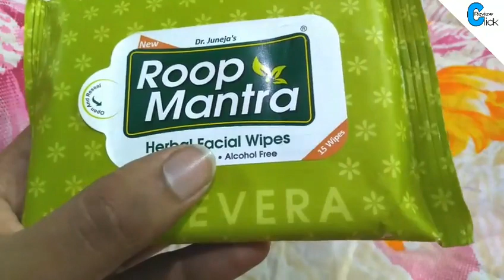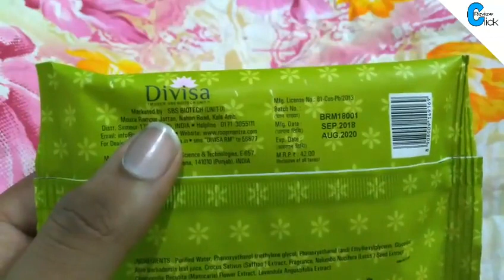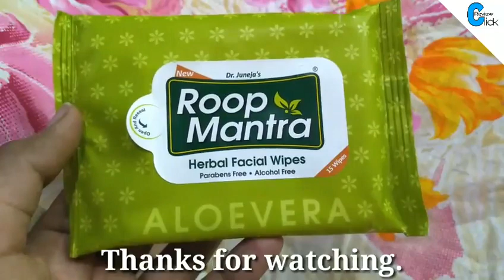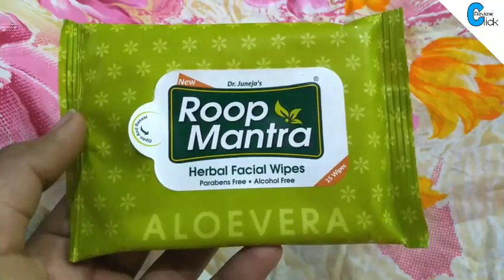Roop Mantra Facial Wipes Review Hindi | Click Review.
Roop Mantra Facial Wipes ye females makeup remove and face dirt clean karta hai.roop mantra herbal facial wipes ka review hindi me is product ke baare me puri information hai.please video ko like 👍and share 🌐kare.

                  ( Buy Links )

Axe Signature gold black musk Perfume buy

👉Nature sure pores and marks oil Buy

    Making & Editing By $amir 😎

 Please bell icon ko touch kare👉🔔

 Click Review
 Clickreview